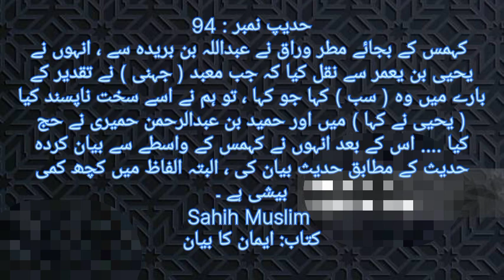sahi muslim hadees 94 ! sahi muslim in english !sahi muslim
The hadith you are referring to refers to a famous tradition in the Hadith books of Ahle Sunnat wal Jama'at in the context of Islamic studies, which discusses about predestination (predestination or predestination ordained by Allah).  has been done

 In mentioning this hadith, you have narrated a chain in which the names of Matar Waraq, Abdullah bin Burida, Yahya bin Yamar, and Mabad al-Jahni appear.  In this story, Ma'bad al-Jahni said something about fate that the listeners did not like, after which, on the occasion of a Hajj, certain people discussed it.

 This tradition emphasizes the importance of Qada wa Qadr (destiny ordained by Allah) in Islamic teachings and the need to have faith in it.  In the Islamic faith, everything is predestined by Allah, and believers must believe in it.

 The section on variations in specific words indicates that the hadith tradition is  sometimes altered by different narrators, but the original meaning and lesson often remain intact.  In addition, it also shows that ensuring the accuracy of the narration and authenticity of the hadith is very important in Hadith studies.